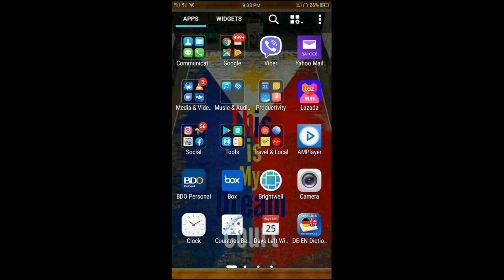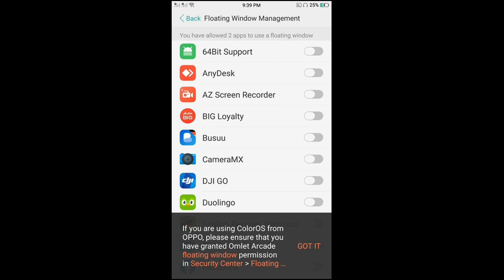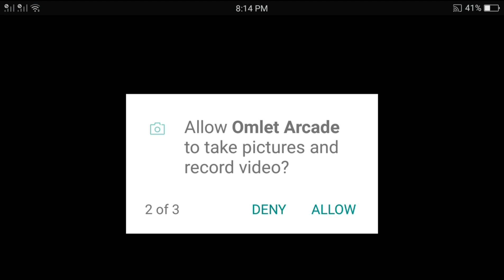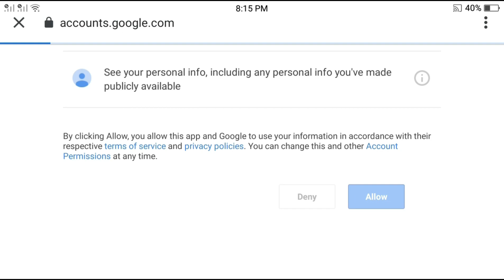Pano mag live streaming sa you tube